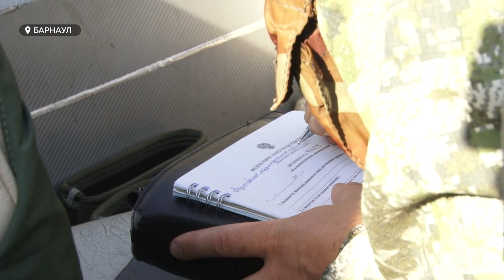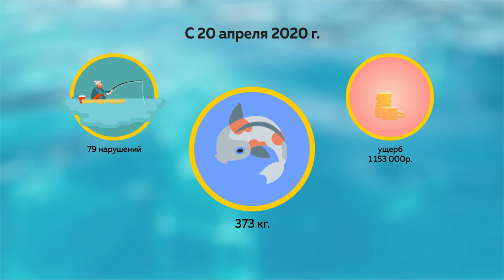Браконьеры нанесли ущерб в миллион рублей из-за ловли рыбы в период нереста на Оби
Один миллион сто пятьдесят тысяч рублей. На такую сумму  алтайские браконьеры выловили рыбы  во время ее нереста. Период размножения карася, карпа, щуки и других обитателей рек продолжается, но рыбам постоянно кто-то пытается помешать. Наша съемочная группа пыталась найти таких людей.